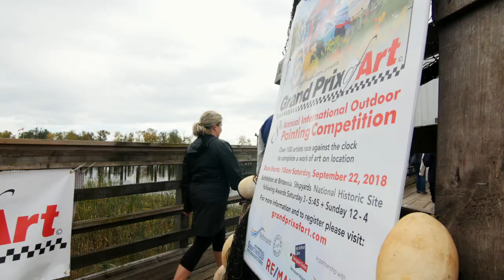9th Annual Grand Prix of Art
Steveston's Grand Prix of Art takes its mark for the 9th annual international outdoor painting competition as over 100 artists race against the clock in this epic battle of plein-art painting.  September 21st is race day!  Register before Septemeber 17, 2019 at grandprixofart.com